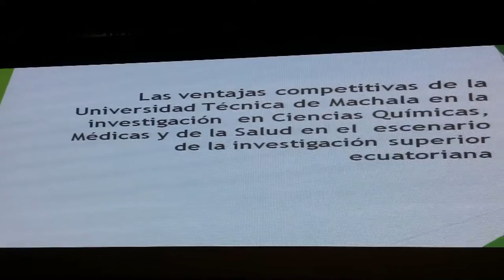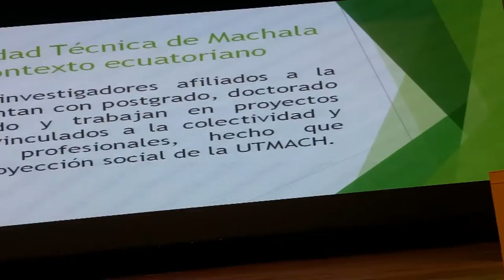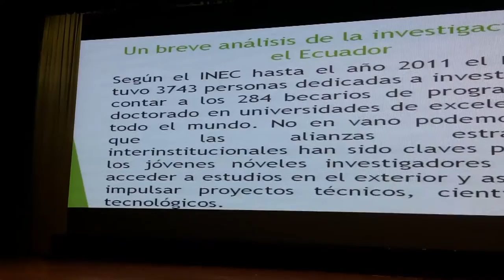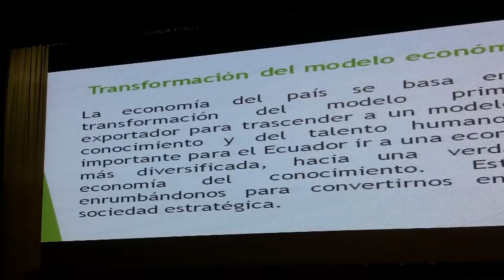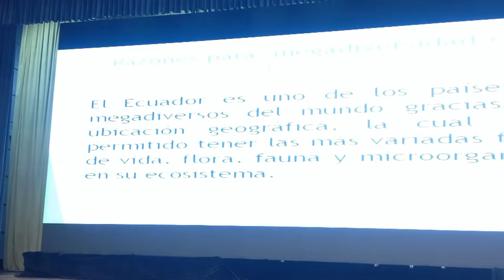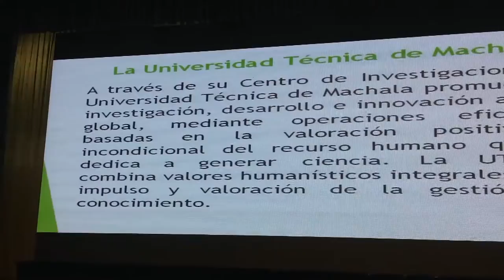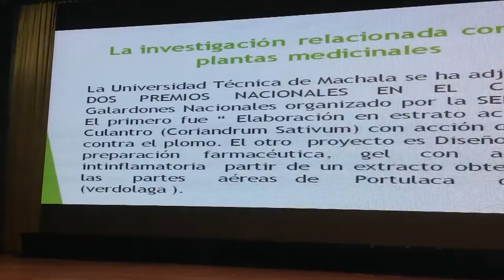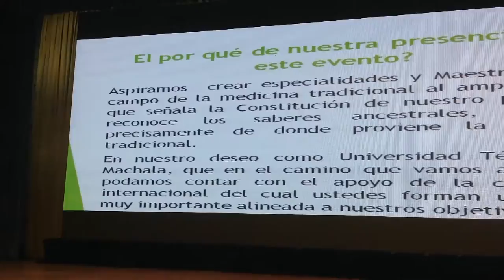Ponencia Dra. Amarilis Borja en Congreso Mundial de Medicina China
Nuestra vicerrectora académica Amarilis Borja destacó con su ponencia "Ventajas competitivas de la UTMACH en la investigación en Ciencias Químicas, Médicas y de la Salud en el escenario de la educación superior" en el Congreso Mundial de Medicina Natural y Acupuntura que se realiza en China.